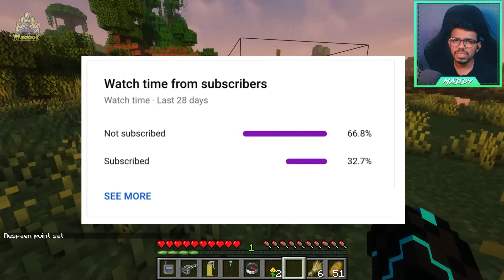Minecraft, BUT YOU CAN CONVERT MOBS to WEAPONS 😆 | in Telugu | Maddy Telugu Gamer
🔴Video: Minecraft, BUT YOU CAN CONVERT MOBS to WEAPONS 😆 | in Telugu | Maddy Telugu Gamer

Minecraft, BUT YOU CAN CONVERT MOBS to WEAPONS 😆
Minecraft BUT

My PC Specs :
RAM - 2 x 8GB Adata D30 XPG 3000Mhz
Power Supply - Corsair 450w
SSD - WD 240GB SSD

My Gear :
Keyboard: Ant Esports (World Of Warships Edition)
Mouse: Ant Esports (World Of Warships Edition)
Headset: Red Gear Cosmo 7.1 Gaming headset
Mic: Mauno AU-04